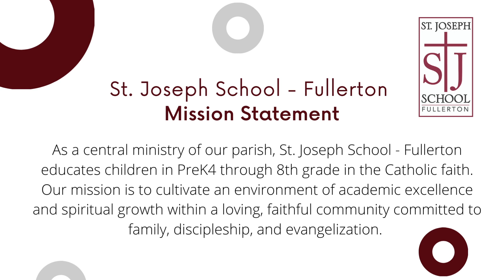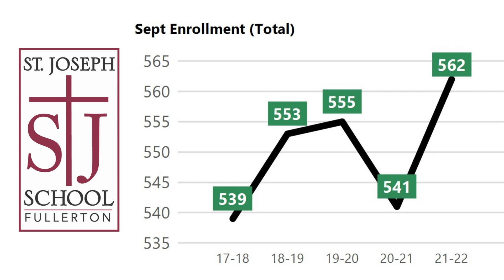SJSF State of School 2021-2022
Interim Principal, Mrs. Ashby, shares the state of the school.